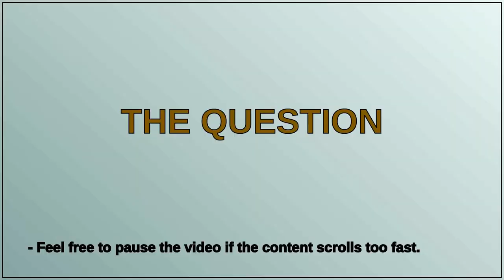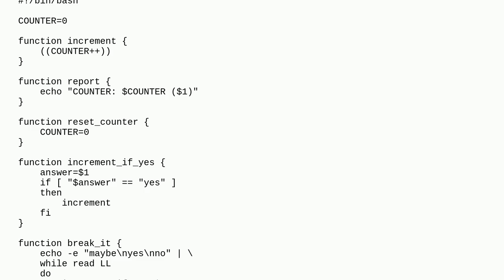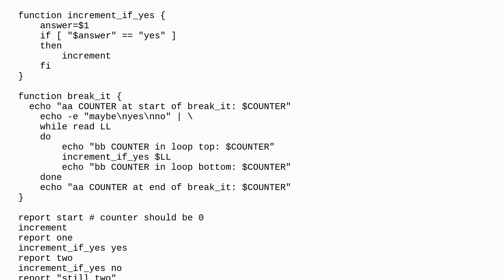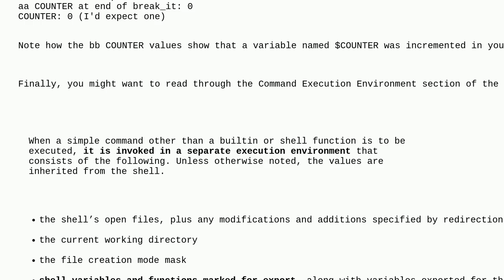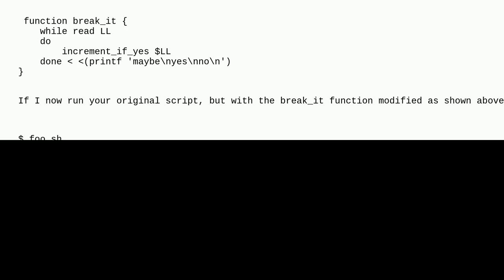Unix: Is it while loop or the pipe causing global variable behaving unexpectedly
Is it while loop or the pipe causing global variable behaving unexpectedly

A special thanks goes out to the community

  shell-script variable bash